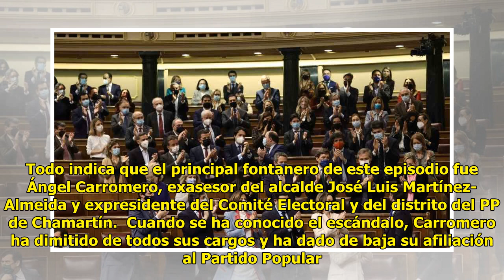El 'hermano de Ayuso' no es el hermano de Ayuso: Tomás aún es anónimo, en la foto sale su primo...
El 'hermano de Ayuso' no es el hermano de Ayuso: Tomás aún es anónimo, en la foto sale su primo Mario

Noticias relacionadas Quién es...